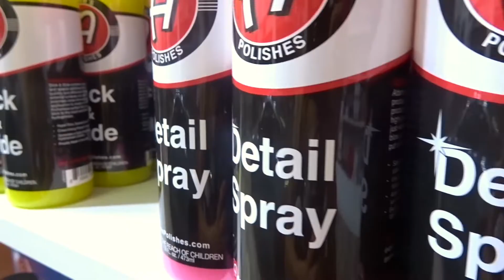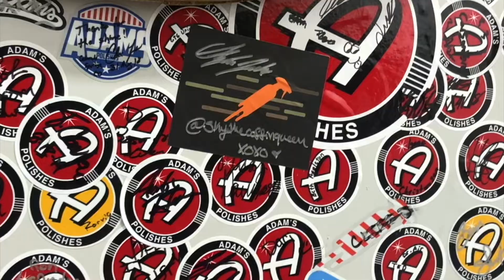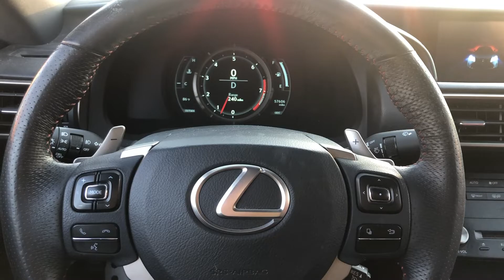I Got Sponsored By Adams Polishes?! ll Sky Renee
Shoutout to Adams Polishes for this I am so blessed!
▼▼▼ EVERYTHING you need to know is HERE ▼▼▼